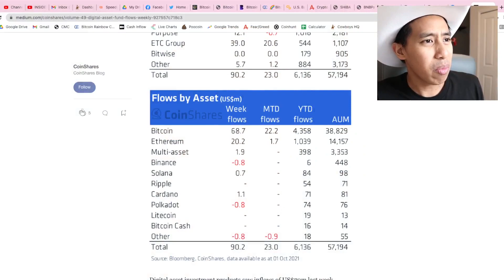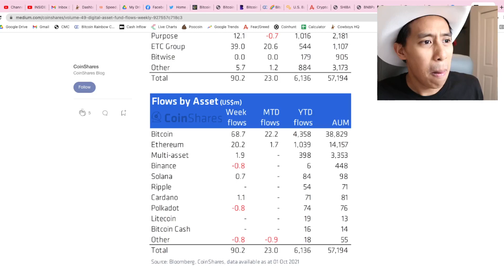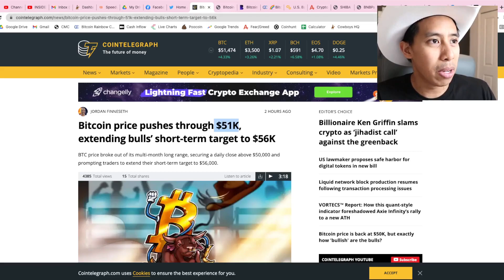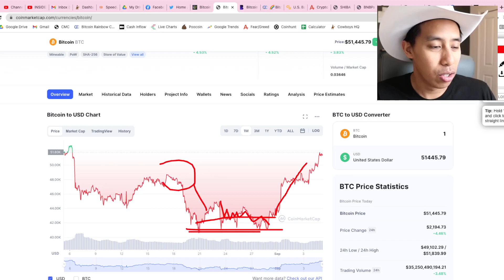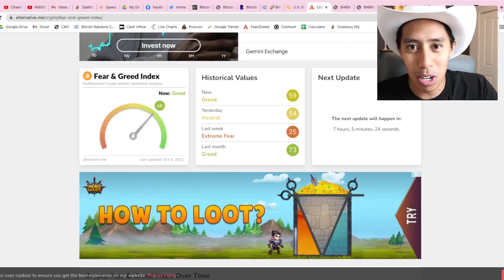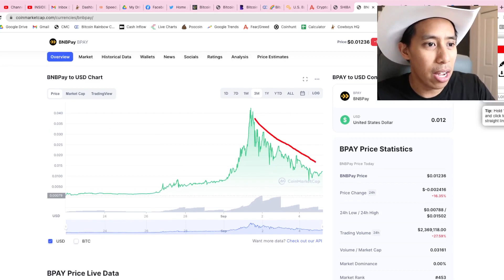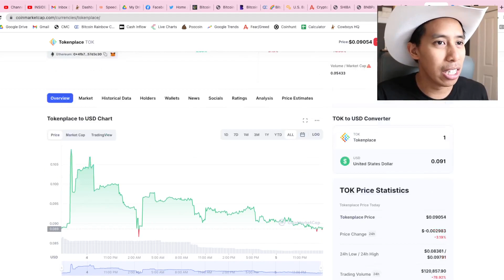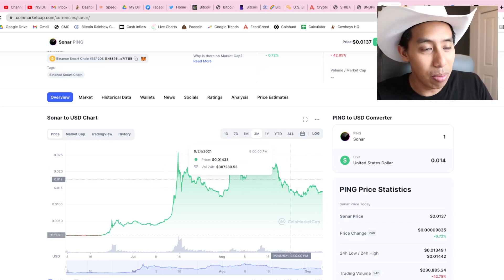I Have Concerns About Crypto and So I Am Changing Up My Investment Strategy...